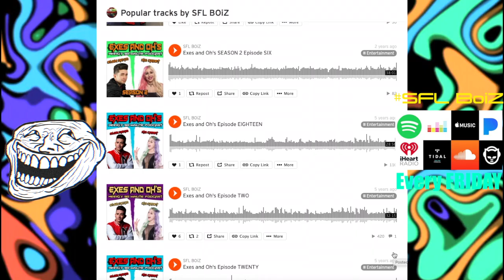Wesley Snipes SHOCKING Weight Loss at 2022 OSCARS Red Carpet Fans Concerned About His Health